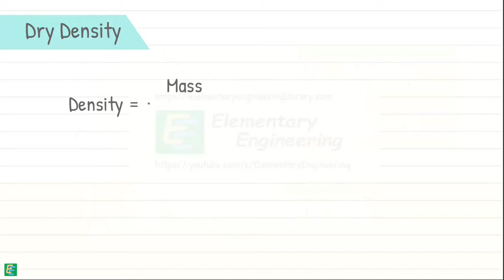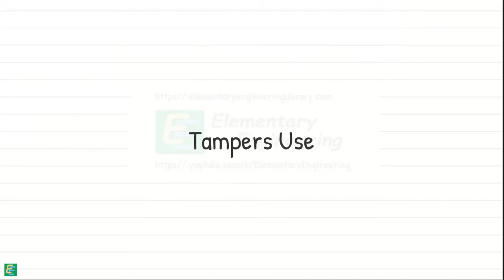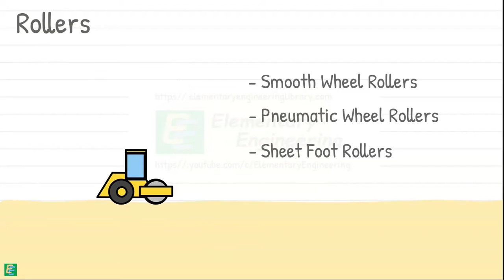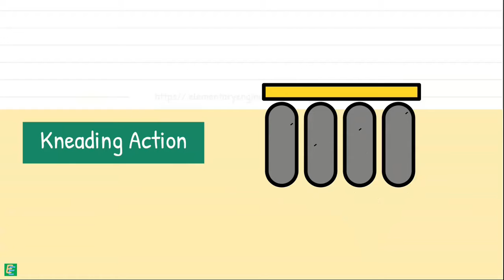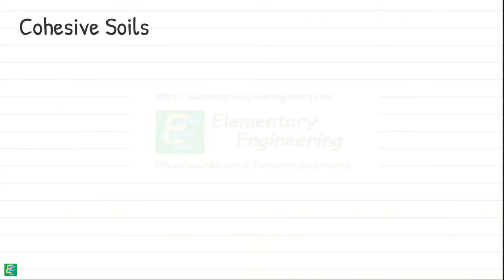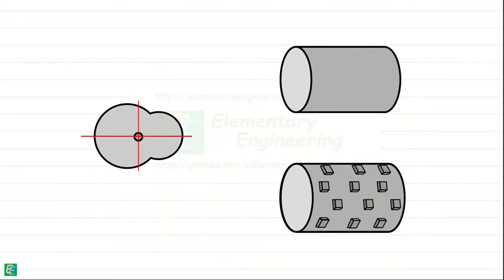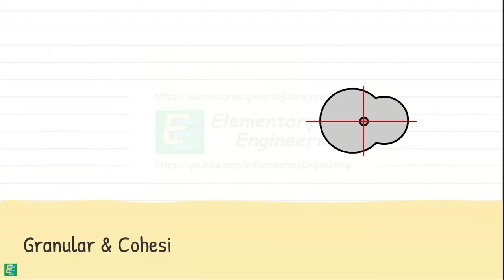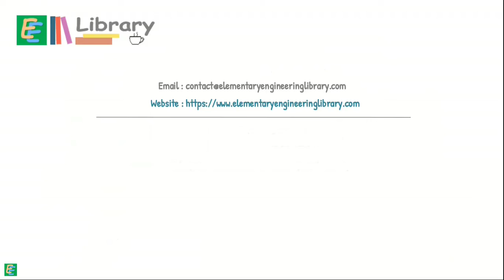Compaction Equipments and Methods of Compaction of Soil in the Field | Elementary Engineering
Chapter 70 - Compaction Equipments and Methods of Compaction of Soil in the Field

For construction of any structure we need its base, the soil below, to be strong. We want the soil in the base to be incompressible so  that it does not settles in high amount with time. We want it to be stable against volume change as water content or any other such factors vary.
To achieve this we employ method of soil compaction. Soil compaction is a crucial part of the construction process. It is the process of pressing the soil by mechanical methods, such as rolling and tamping. By compaction we make soil more tightly packed and solid and provide a strong foundation for structures to be built upon.

Our aim is to compact the soil as much as possible using easier and cost-effective methods. compaction in the field is done useing heavy machinery and equipments. These machinery use various methods such as rolling, ramming and vibrations to compact different types of soil.

Read Compaction Equipments and Methods of Compaction of Soil in the Field